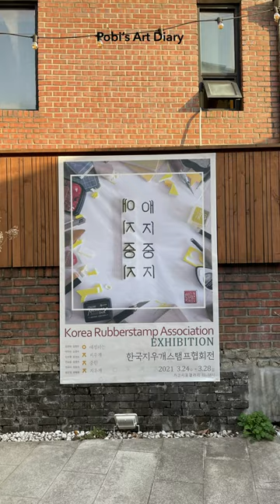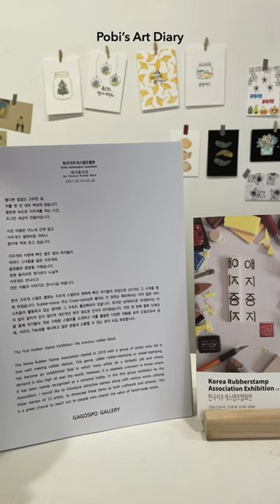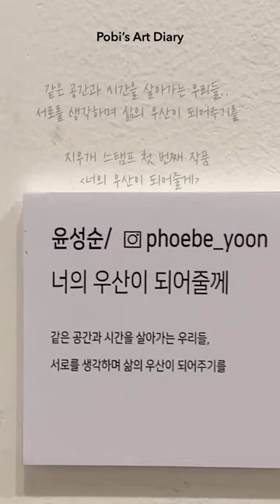[세로VLOG] 한국지우개스탬프협회 첫번째 ‘애지중지 전시회’ 이야기ㅣ포비의 아트 다이어리_Pobi's Art Diary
(모바일 전체화면으로 핸드폰 화면 가득 차게 보시길 추천합니다 ! 🤍)

한국지우개스탬프협회 첫번째 전, 애지중지 전시회를 잘 마쳤습니다.
지우개에 빠진 12명의 작가님과 보러와주신 관람객 덕분에 행복한 시간이었습니다.

in 가고시포갤러리

궁금한 점은 인스타그램이나 이메일로 연락주세요.

배경음악(bgm) - Youtube
영상편집(Edit) - Adobe Premiere Pro